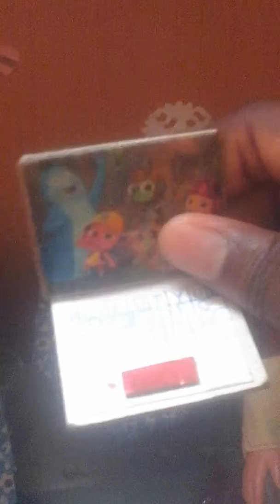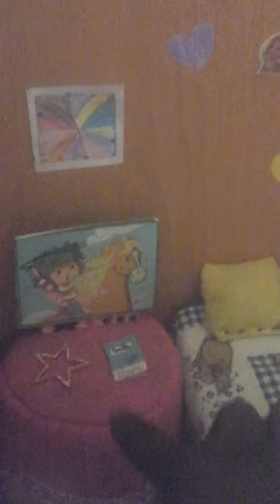Mon univers barbie/première partie🌴🍍🍓🍉🍌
Voici une partie  de mon univers .

_je m'appelle  Fina mais on me nomme  Fifi
_j'ai  12 ans et demi
_chui métisse   (casamancaise et Cap-verdienne)
Et j'espère  que ma vidéo  vous a plu🍓❤🍉